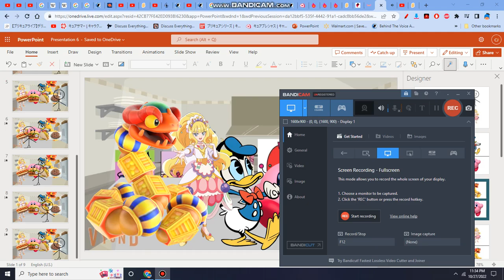Coily Ratter Fails Cooking Club